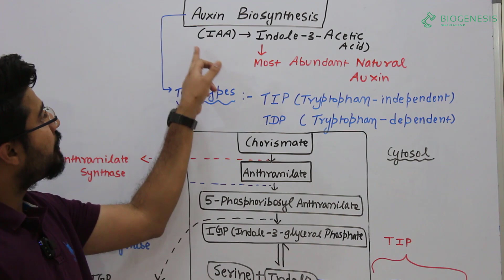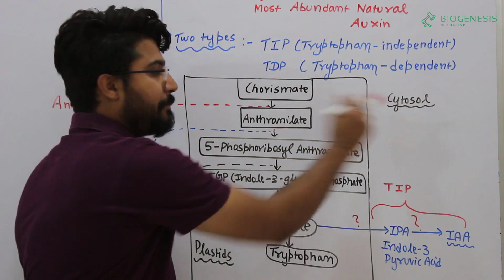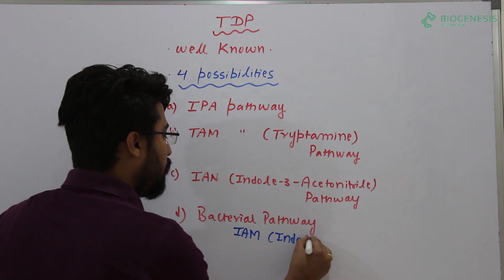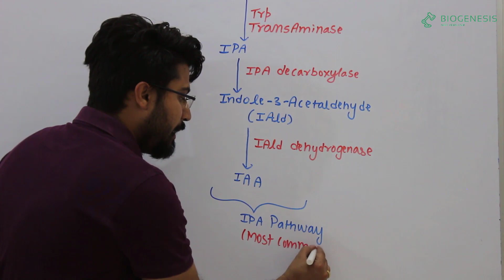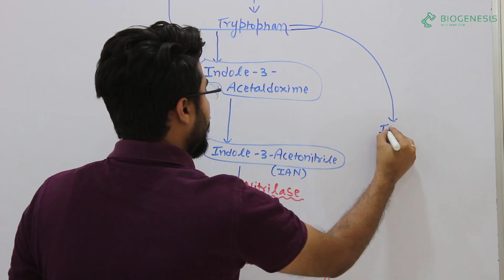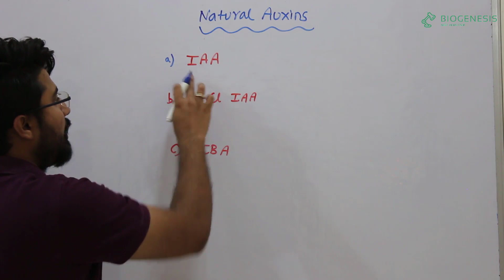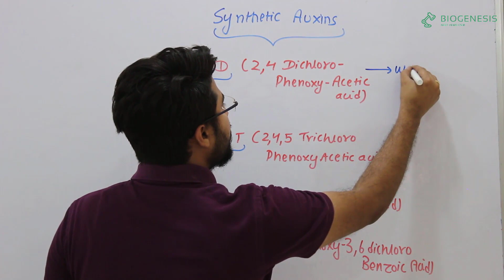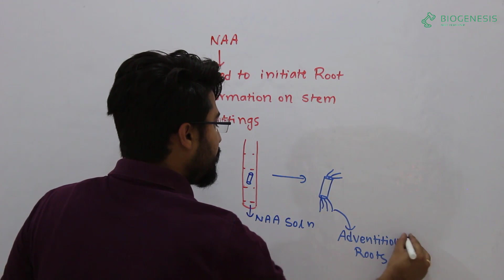Auxin biosynthesis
This video describes the different pathways of auxin biosynthesis. Auxin biosynthesis can occur by Tryptophan dependent pathway (TDP) or Tryptophan independent pathway (TIP). The biosynthesis via both the pathways starts from a common precursor known as Chorismate within the plastids.

In TIP, Indole forms IPA which is then converted into IAA. But in case of the TDP indole produces tryptophan within the plastids which is then converted into IAA via 4 possible routes i.e The IPA pathway, TAM pathway, IAN pathway and the IAM (Bacterial) Pathway.

Auxins can be of two types, Natural vs Synthetic. Some common natural auxins are IAA, 4-Chloro IAA and IBA. Some synthetic Auxins are-2,4D and 2,4,5T, NAA and Dicamba.